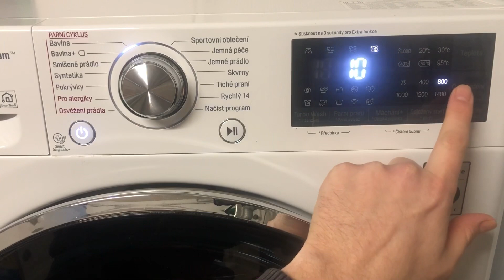How to 🌀 Spin Cycle Only 🌀 LG Washer with Commentary & Chapters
Video shows instructions for starting an Extra Spin cycle, for example if the laundry is too wet to hang or put to the dryer. In order to drain only, select the icon without the number or see the video instructions here (Drain Only Video)

0:00 Laundry prior to Extra Spin
0:10 Spinning Only Start
0:31 Laundry after Extra Spin

Image by VintageSnipsAndClips from Pixabay